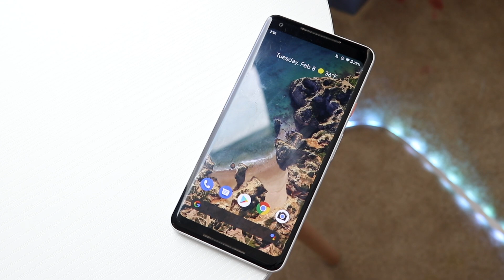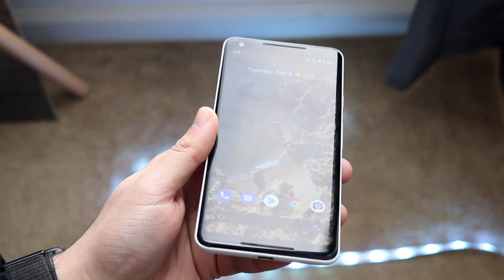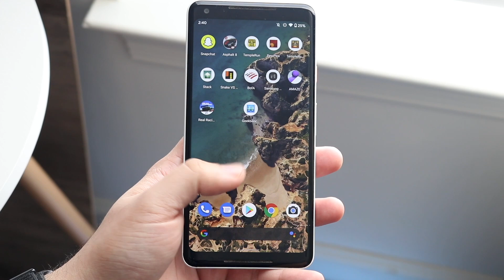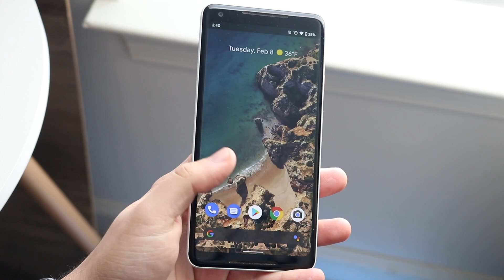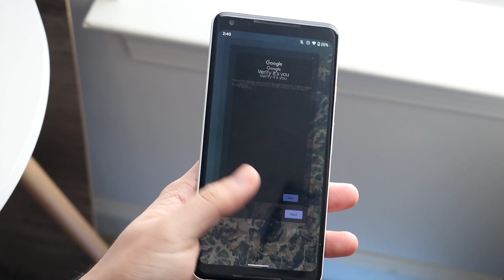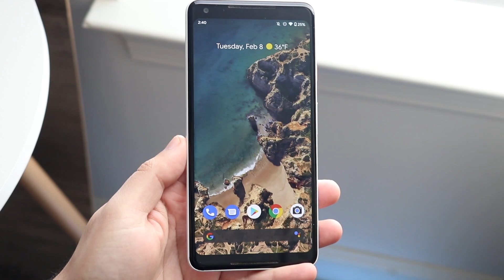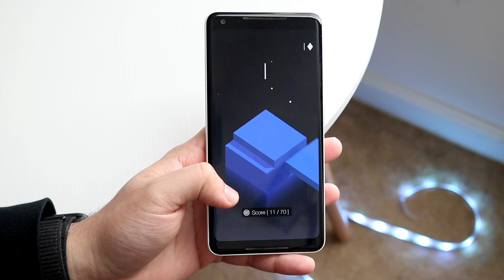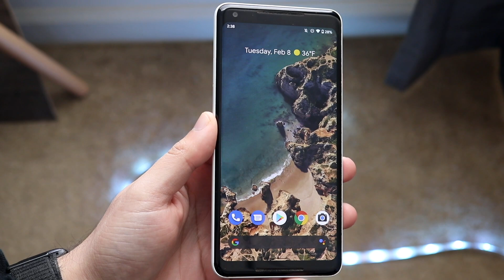Google Pixel 2 XL In 2022! (Still Worth It?) (Review)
Let's take a look at the Google Pixel 2 XL In 2022! (Still Worth It?) (Review)